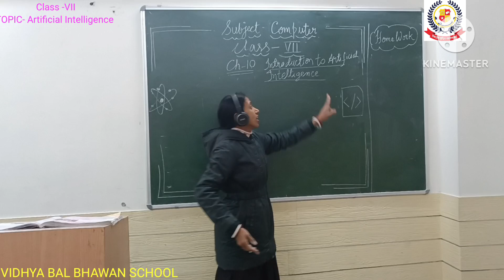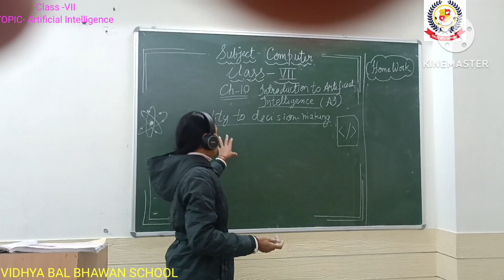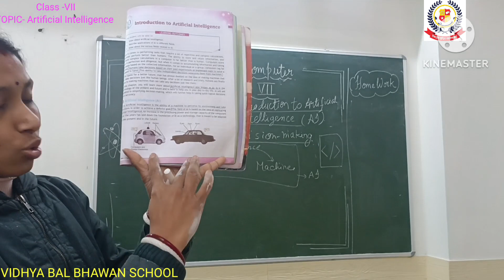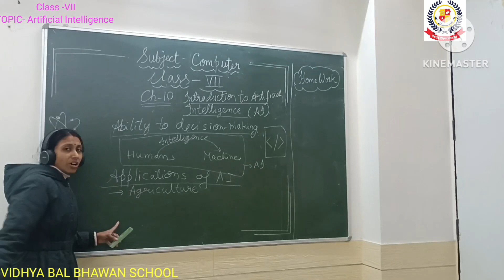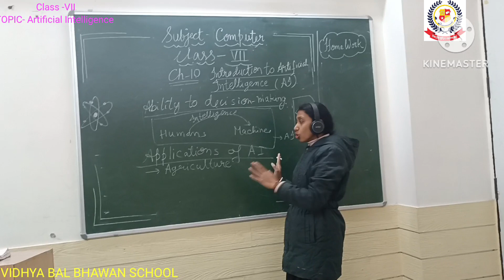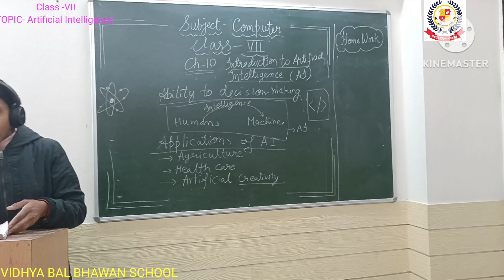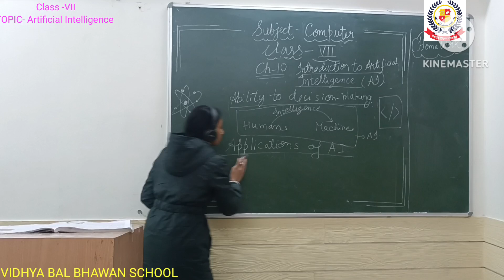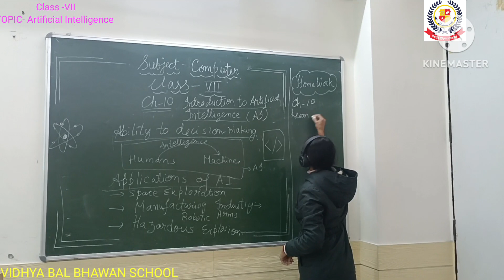VIDHYA BAL BHAWAN SCHOOL, Shakarpur Class- VII covering Introduction to Artificial Intelligence